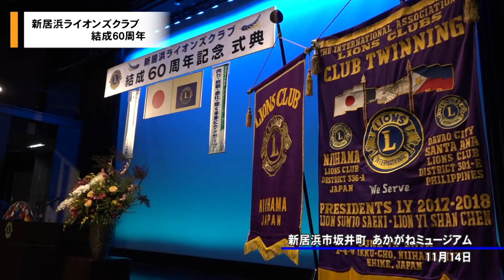201114新居浜ライオンズクラブ結成60周年